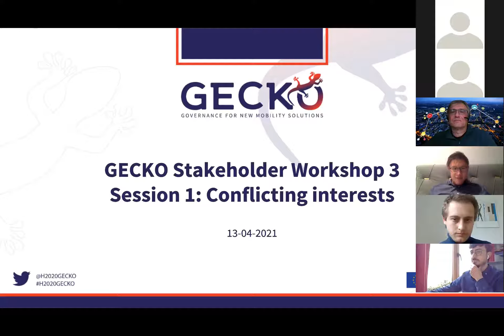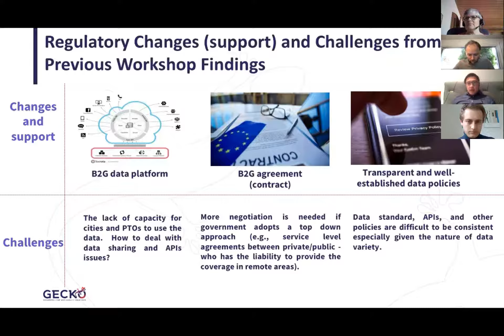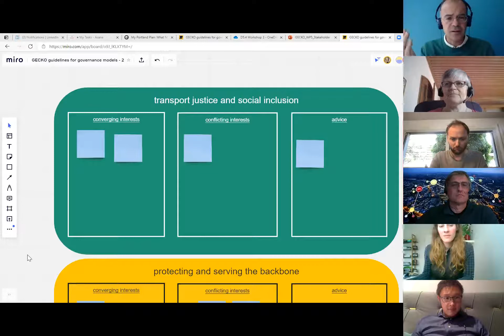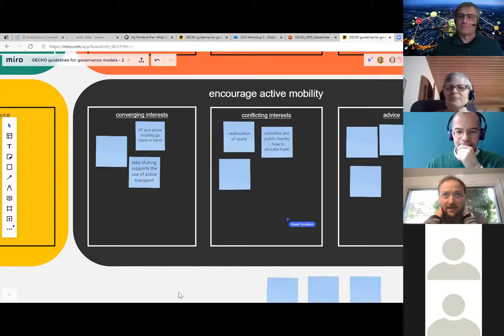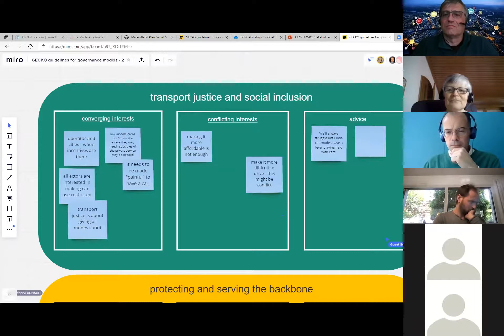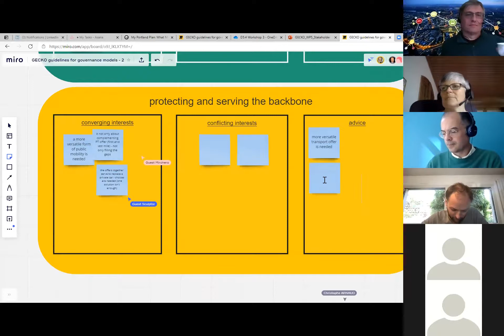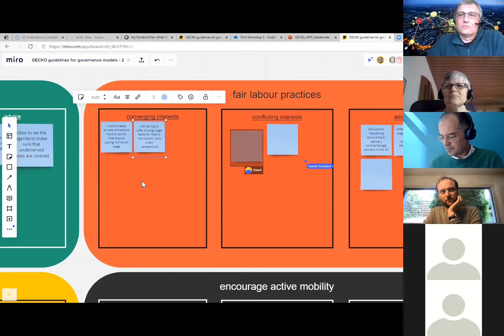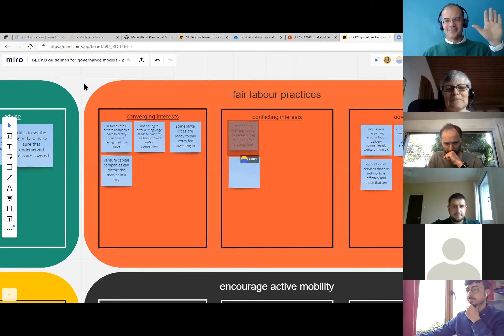GOVERNANCE AND NEW MOBILITY: GECKO WORKSHOP 3 SHAPING THE FUTURE - SESSION 2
Conflicting Interests part 2